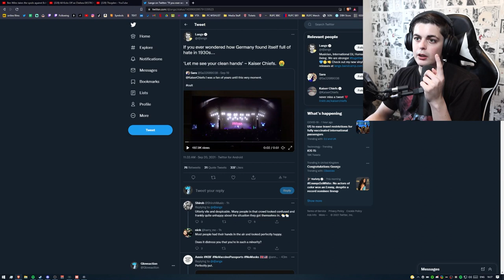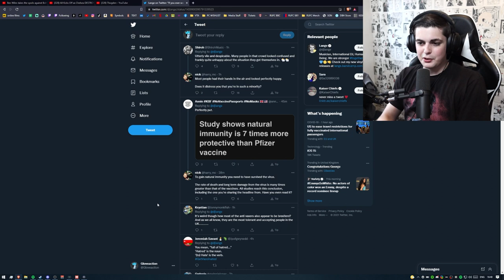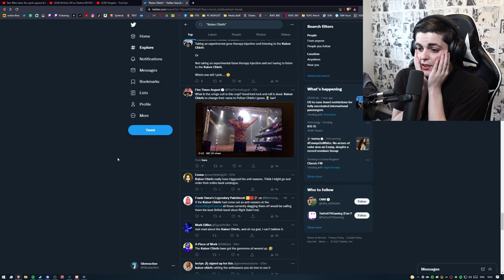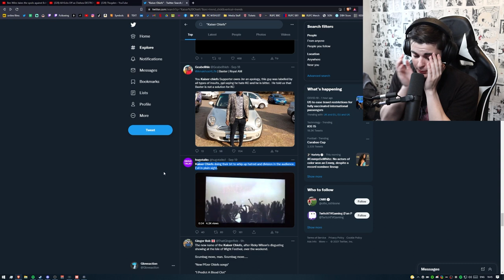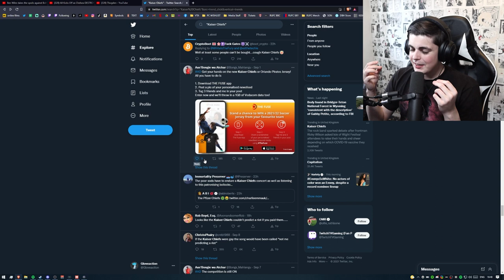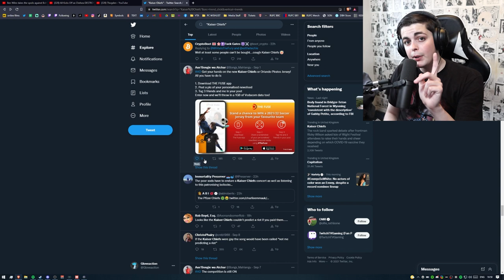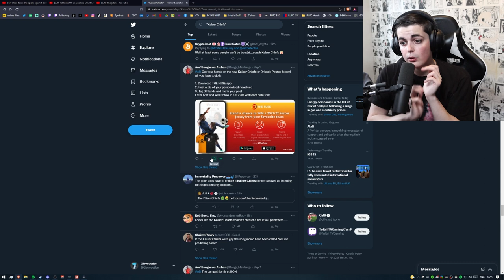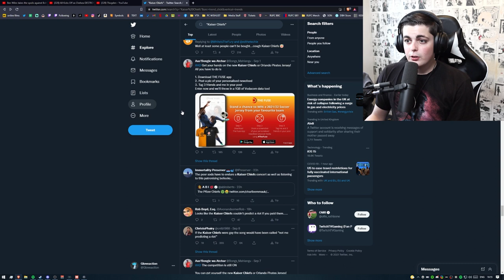Kaiser Chiefs did a thing and now the snowflakes are growing....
ugh, i just cbfa with snowflakes man, them getting annoyed at insignificant shit... annoys me.